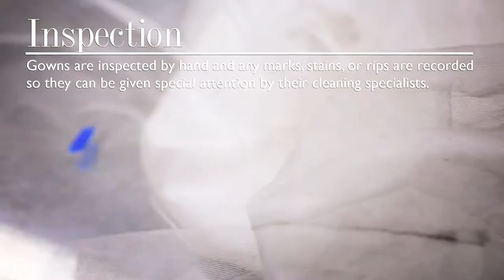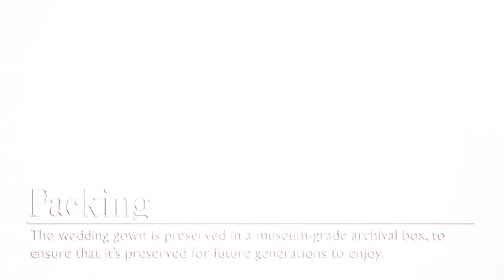Jeeves Manila Wedding Gown Cleaning Service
If you've ever dreamed of your daughter wearing your wedding gown someday, then consider taking a look at Jeeves Manila. They're a professional laundry cleaning service from in London, and their wedding gown care and preservation techniques are top notch.